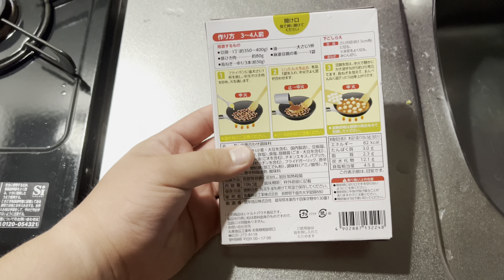[VLOG #824] 東口スタバから再開発の状況が見える [2022年7月22日 金曜日」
基本的に毎日19時にアップロードさせていただきます。

Vlogというジャンルの特性上、一本の動画内に雰囲気の違う様々なシーンがあったり、タイトルにある題へなかなか辿り着けないことがありますので、チャプターを用意しています。シークバーをなぞるか、この概要欄の一番下をご覧ください。

動画の感想、改善点、これを紹介してほしい、ここへ行ってほしいなどの要望がありましたら、コメント、または各SNSのDM等でお聞かせください。

On this channel, I have uploaded a Vlog that captures my casual life scenery. I am doing it for the purpose of keeping a record like a video version of my daily diary and sharing my values ​​and senses.

Basically, we will upload it every day at 7:00 PM（japan time）
Eastern 6:00 AM
Central 5:00 AM
Mountain 4:00 AM
Pacific 3:00 AM
London 11:00 AM

In order to convey the environmental sound and atmosphere, BGM is not added (except for time-lapse, slow motion, and video without sound), and telop is minimized and edited.

Due to the characteristics of the Vlog genre, there may be various scenes with different atmospheres in one video, and it may be difficult to reach the title in the title, so we have prepared chapters. Trace the seek bar or see the bottom of this summary section.

0:00 雨がひどい
0:25 朝食
1:25 朝の一服
1:45 行ってきます
2:31 今日は東口のスタバへ行きます
6:15 友人と４時間も通話してた
6:47 頭の上のインコ
7:12 夕飯